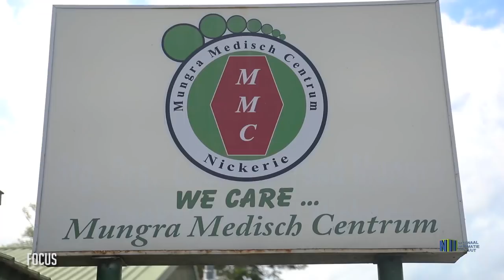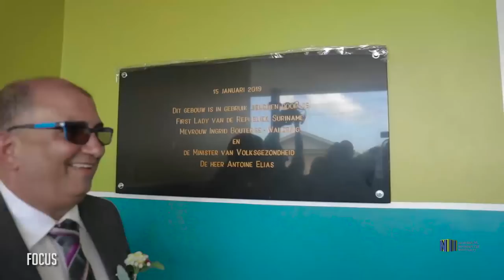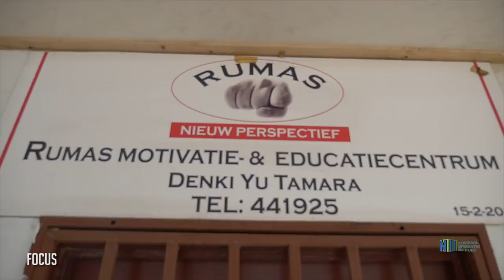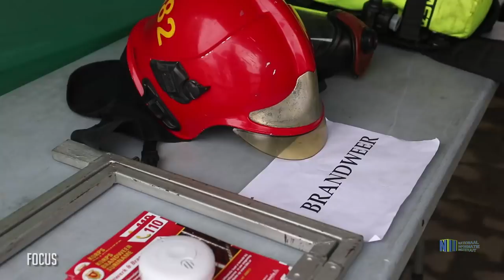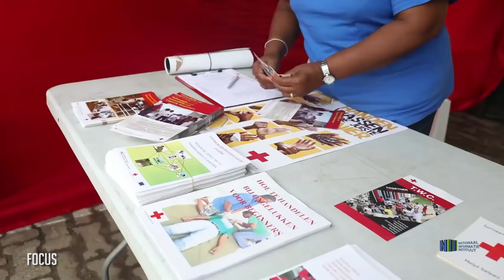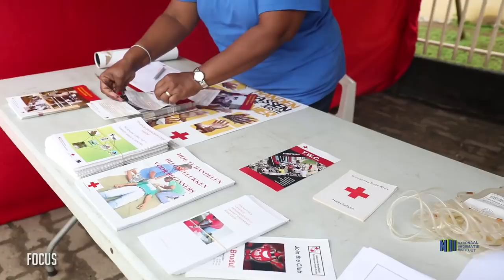FOCUS AFL 11